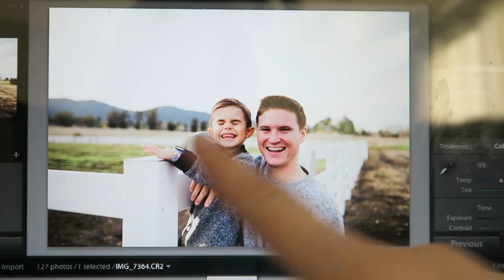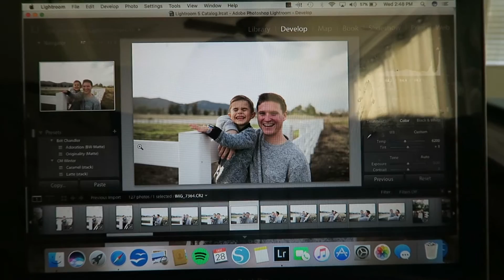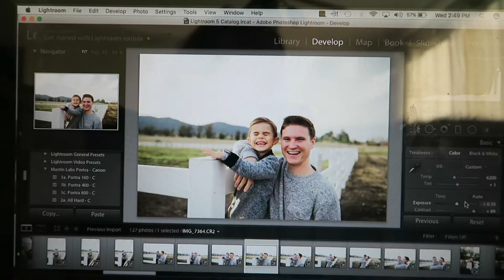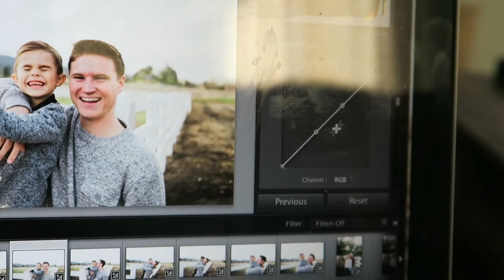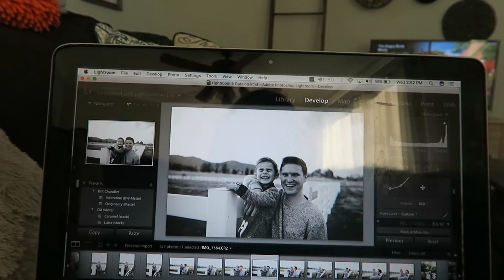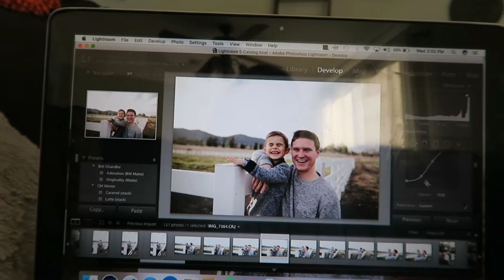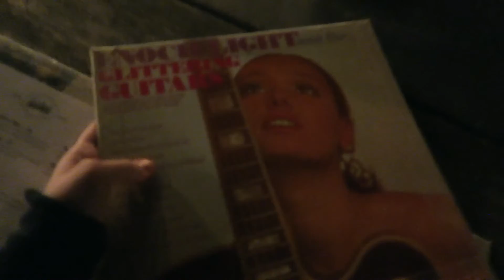MY LIGHTROOM PHOTO EDITING PROCESS!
↓↓↓ THERE'S MORE ↓↓↓

I can't leave the house until Justin comes home, so I pass the time and show you guys how I edit my photos in Lightroom!